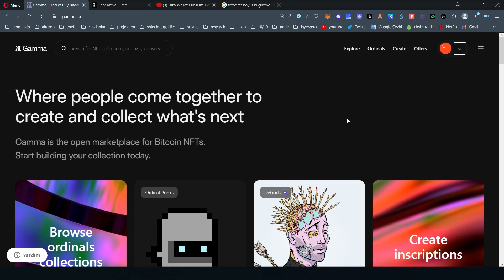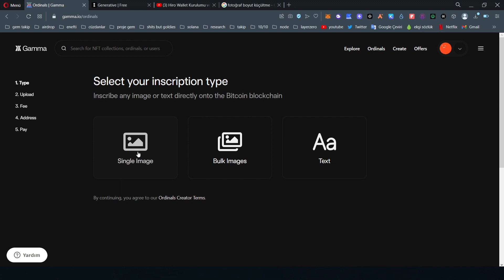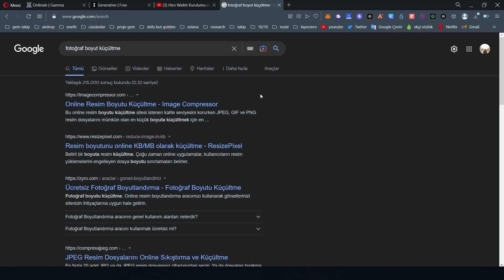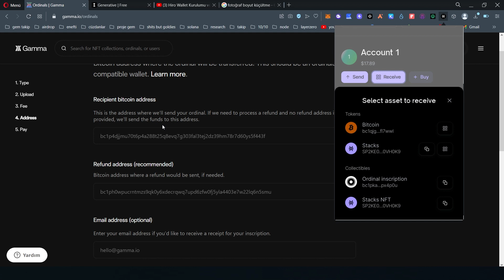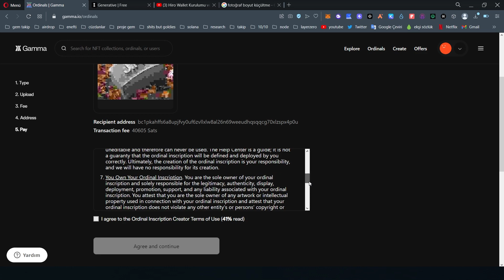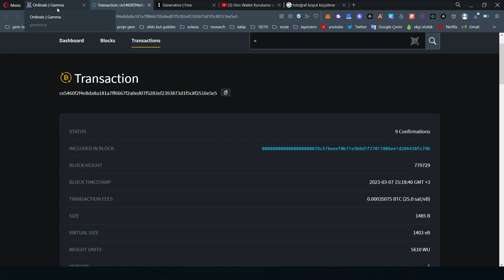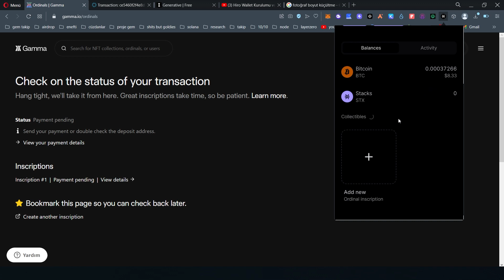Bitcoin Ordinals Nft Nasıl Yapılır ? Inscription Nasıl Oluşturulur ?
Bitcoin Ordinals NFT Oluşturmayı Bilmeyenler Şimdi Öğrenmenin Tam Sırası Tüm Detaylar Videomuzda İyi Seyirler.